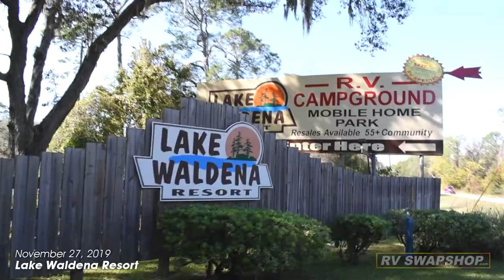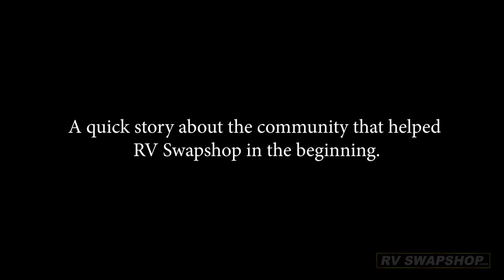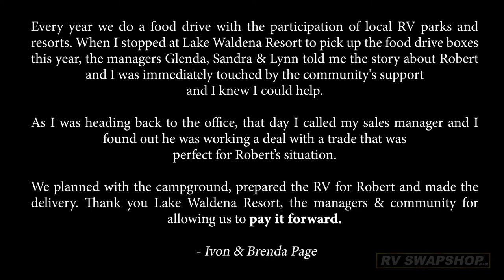RV Swapshop Pay It Forward Camper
A quick story about the community that helped RV Swapshop in the beginning.

When we first started the company we had a very small budget so I bought the very first fixer upper camper from this campground. Using the last two weeks the customer still had credit for, I remodeled right here at the Lake Waldena campground and sold my first RV.

Obviously, I couldn’t continue remodeling RV’s on site, but the campground was nice enough to work with me on my very 1st one. Nevertheless I’m very grateful for the nice people I met and I really appreciated them for letting me begin here.

Every year we do a food drive with the participation of local RV parks and resorts. When I stopped at Lake Waldena Resort to pick up the food drive boxes this year, the managers Glenda, Sandra & Lynn told me the story about Robert and I was immediately touched by the community's support
and I knew I could help.

As I was heading back to the office, that day I called my sales manager and I found out he was working a deal with a trade that was
perfect for Robert’s situation.

We planned with the campground, prepared the RV for Robert and made the delivery. Thank you Lake Waldena Resort, the managers & community for allowing us to pay it forward.

- Ivon & Brenda Page